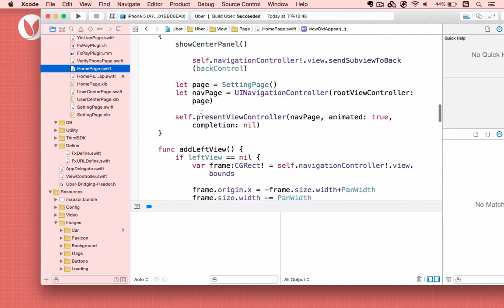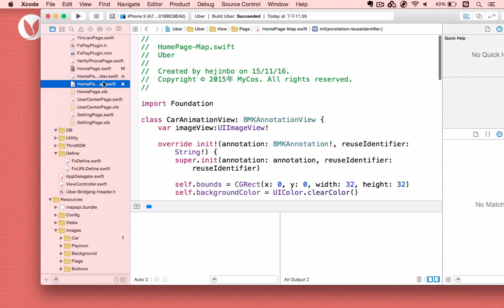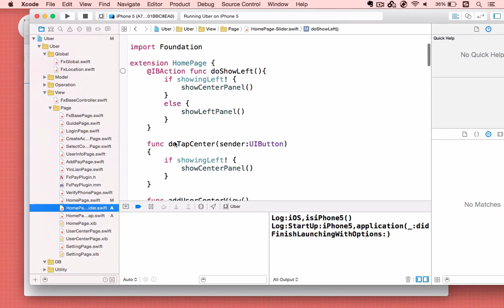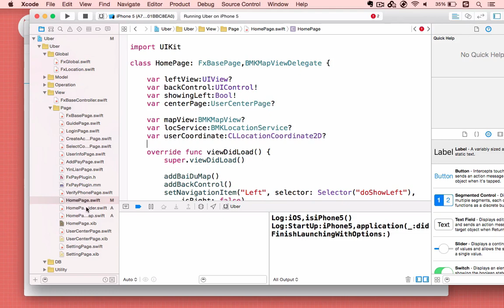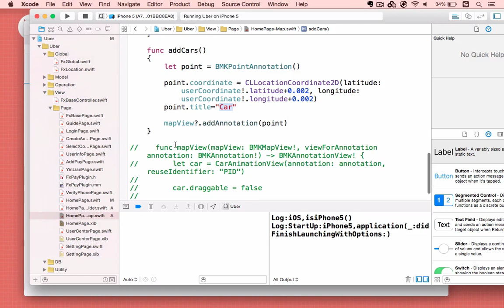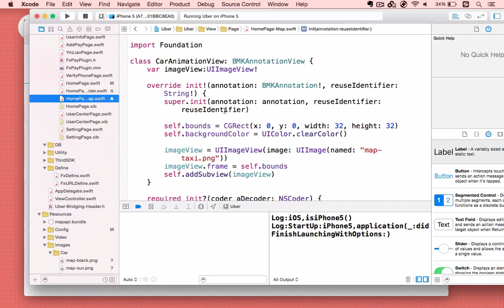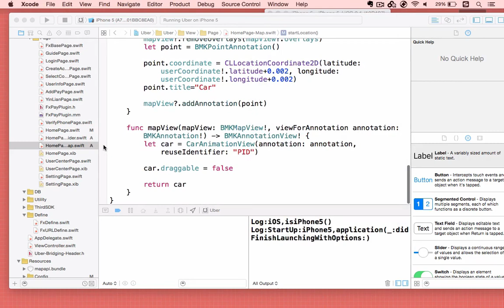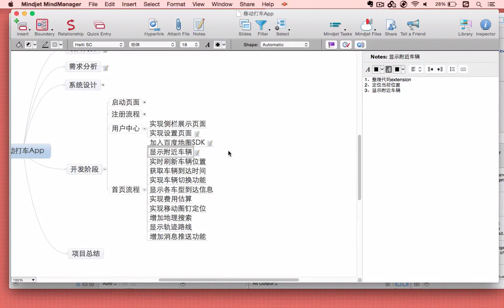移动打车App17 显示附近车辆